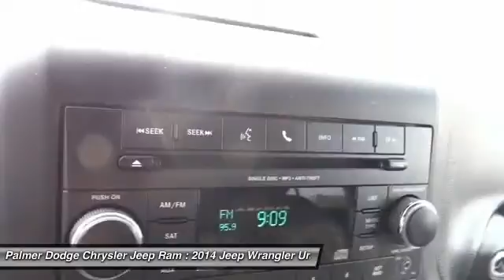2014 Jeep Wrangler Unlimited 26788A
2014 JEEP WRANGLER UNLIMITED Roswell, GA
Stock# 26788A

Palmer Dodge
11460 Alpharetta Highways

SAHARA UNLIMITED 4DR 4X4 AUTO, SUNRIDER SOFT TOP, HEATED SEATS, FACTORY UPGRADED 18 INCH POLISHED WHEELS, HILL DESCENT CONTROL, UCONNECT VOICE COMMAND WITH BLUETOOTH, STEERNG WHEEL MOUNTED AUDIO CONROLS, FACTORY SECURITY ALARM, SATELLITE RADIO, ALPINE 9 SPEAKERS WITH ALL WEATHER SUB, FOG LAMPS, FULL SIZE SPARE TIRE, RUNNING BOARDS, PAINTED WHEEL FLARES, KEYLESS ENTRY, CONNECTIVITY GROUP(Tire Pressure Monitoring Display and Vehicle Information Center)ALL POWER AND MUCH MORE. 1 OWNER **, CARFAX CERTIFIED **,EXTENDED WARRANTY AVAILABLE **, INCLUDES THE REMAINDER OF THE FACTORY WARRANTY **,

Want to save some money? Get the NEW look for the used price on this one owner vehicle. Previous owner purchased it brand new! This superb Jeep is one of the most sought after used vehicles on the market because it NEVER lets owners down.